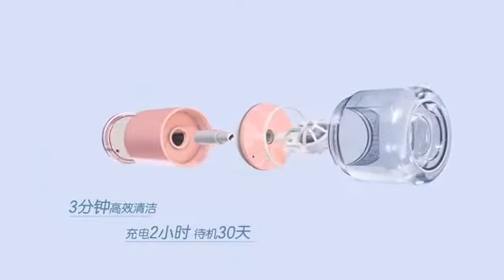Contact Lens Washer Cute Cartoon Contact Lenses Cleaning Tools Solid Portable Contact Lens Cleaner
Contact Lens Washer Cute Cartoon Contact Lenses Cleaning Tools Solid Portable Contact Lens Cleaner Ultrasonic Automatic Cleaner on AliExpress. Link to the product , price 13,20$ discount 50%!